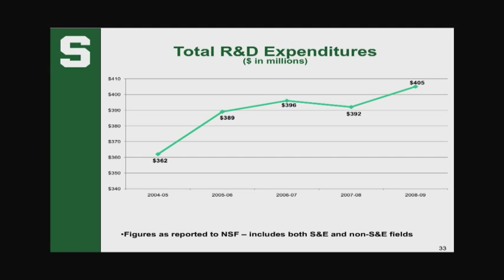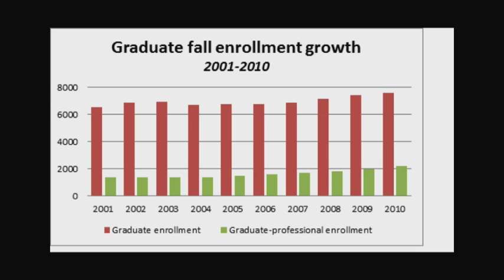MSU State of the University 2011: Research & Graduate Education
Michigan State University President Lou Anna K. Simon delivered her annual State of the University address Tuesday, February 8,  as a series of four online videos, focused on budget and finance; students; university engagement; and research and graduate studies.